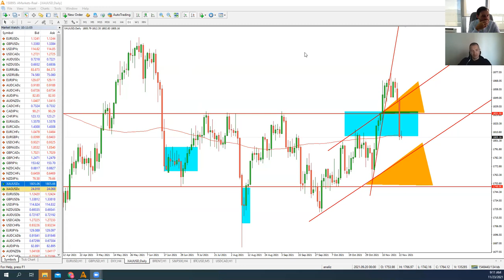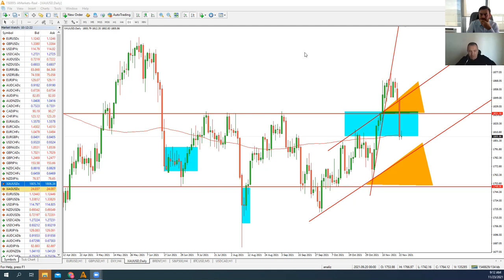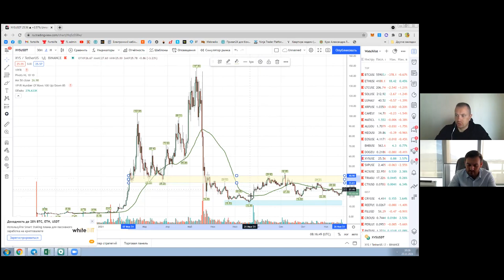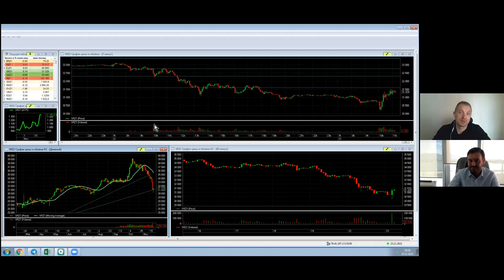Артем Деев vs Александр Литвиненко: торговые идеи по EUR/USD, SP500, XAU и USD/RUB | AMarkets